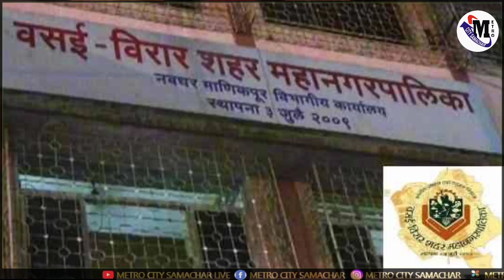Vasai Virar Corona News Today Live Maharashtra News Today Live Hindi